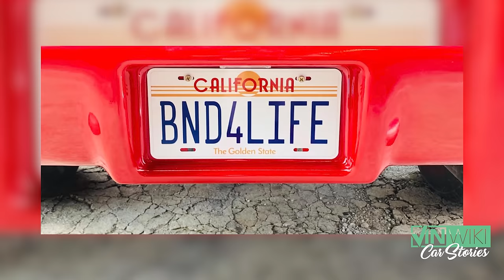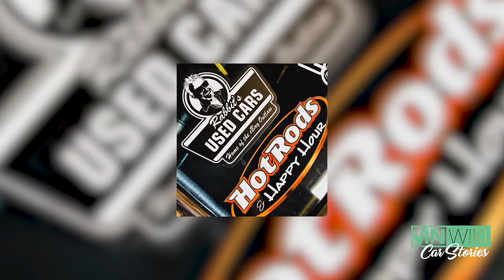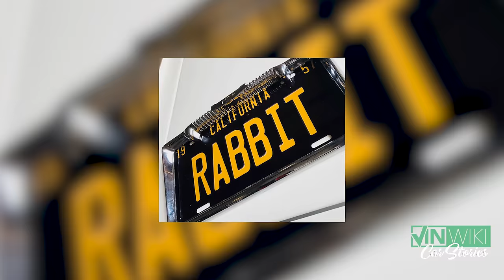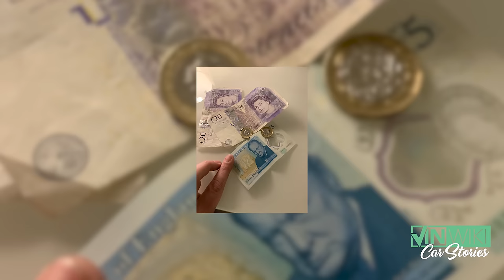Rabbit goes to London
Top 5 Rabbit Stories

Who is more American than Rob "Rabbit" Pitts? He was asked to represent the USA at an American Car show in England. It was quite an adventure.